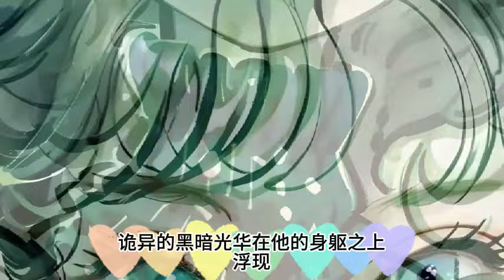《全球冰封，我打造了末日安全屋》第1768~1769集 全球进入冰河时代，寒冰末世来临，张奕 因为心地善良，冰河末世，我囤积了百亿物资